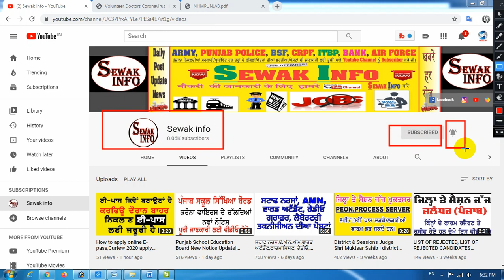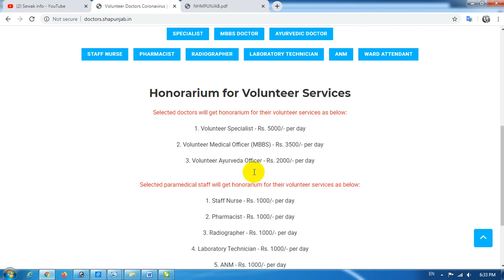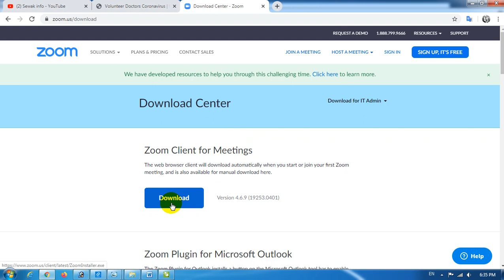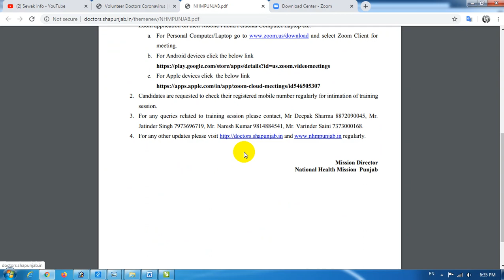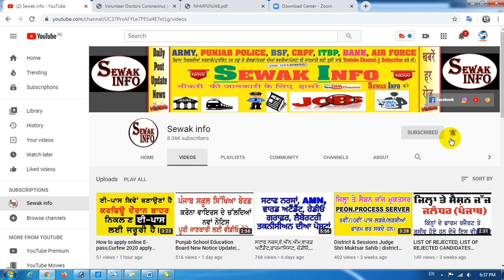Online Training of Volunteers (Medical and Para Medical Staff) for COVID-19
Volunteers Date of Training Sessions
Specialist, Medical Officer and Ayurveda
Medical Officer
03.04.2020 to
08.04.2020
Date and Time of training
session will be intimated through
SMS on their registered mobile
numbers.
Staff Nurses
Laboratory Technician and Pharmacists

Candidates are requested to check their registered mobile number regularly for intimation of training
session.
3. For any queries related to training session please contact, Mr Deepak Sharma 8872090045, Mr.
Jatinder Singh 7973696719, Mr. Naresh Kumar 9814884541, Mr. Varinder Saini 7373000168.
4. regularly.